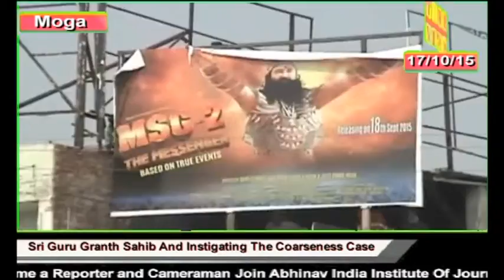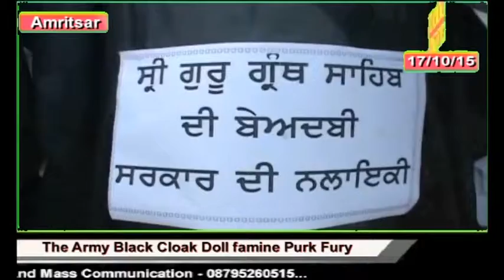Time News :- 17th October Bulletin Story